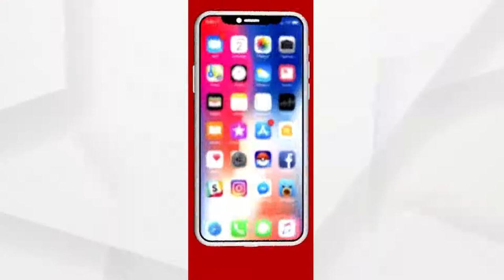କେନ୍ଦ୍ରୀୟ ଟିମର ସରଜମିନ ତଦନ୍ତ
ବାତ୍ୟା କ୍ଷୟକ୍ଷତି ସ୍ଥିତି ଅନୁଧ୍ୟାନ କରିବ କେନ୍ଦ୍ରୀୟ ଟିମ।  ବାତ୍ୟା ଅଞ୍ଚଳ ପରିଦର୍ଶନ କରି ରିପୋର୍ଟ ସଂଗ୍ରହ କରି ସରକାରଙ୍କୁ ପ୍ରଦାନ କରିବେ । ସେହିପରି ଆଜିବାତ୍ୟା ପ୍ରଭାବିତ ଅଞ୍ଚଳ ବୁଲିସାରି ଅପରାହ୍ନରେ ଏହି ଟିମ ରାଜ୍ୟ ସରକାରଙ୍କ ବରିଷ୍ଠ ଅଧିକାରୀଙ୍କ ସହ କରିବେ ଆଲୋଚନା।